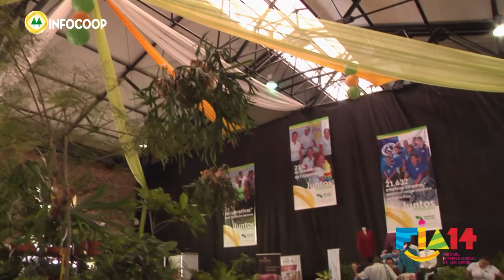COOPEINDIA R.L. participa en el FIA 2014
Éste 2014 el Pasillo Cooperativo le espera en la Antigua Aduana con una representación importante de cooperativa. Conozcamos hoy a COOPEINDIA R.L.